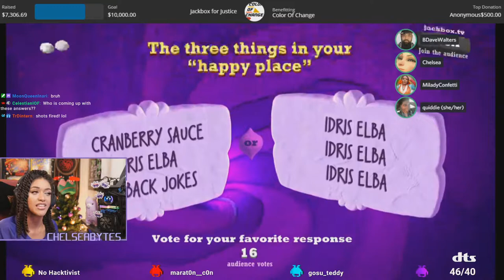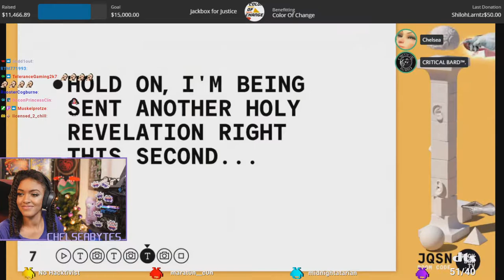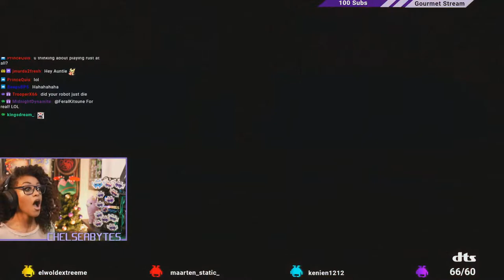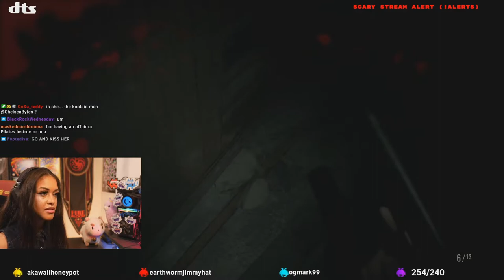January 2021 Highlights (VERY Presidential)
The LAST clip video in a row! Welcome to 2021 where things seem to be looking up.
Fresh off of the inauguration and lots of clips where we speak our mind. Now we're getting ready to play games as scary as the election.